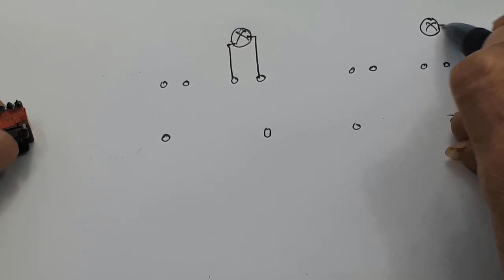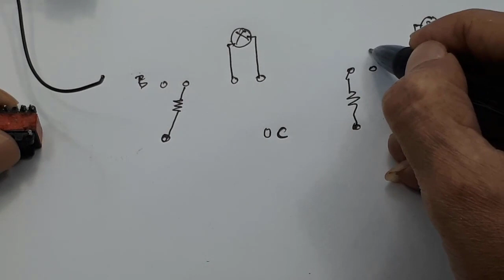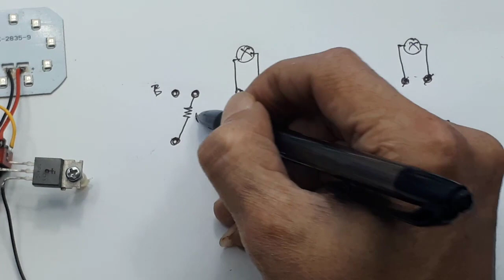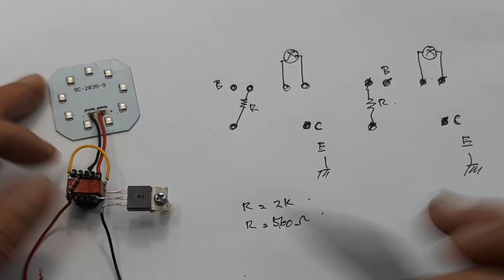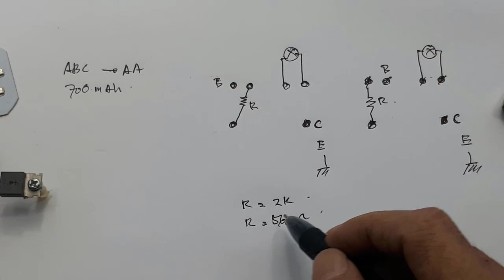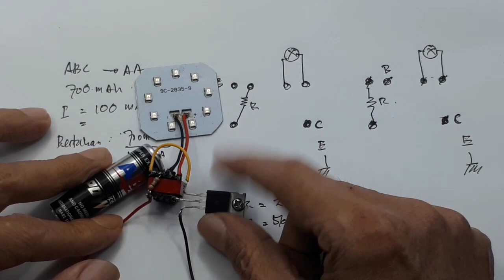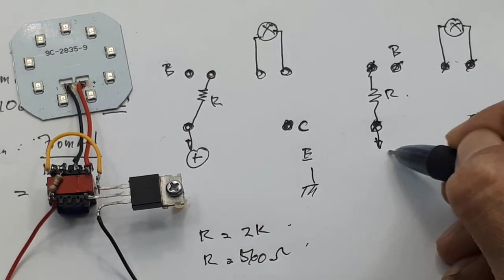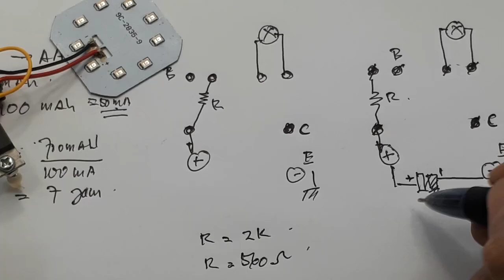Joule Thief 1,5-3V to 220V Mini Inverter Bulb Led Barang Bekas charger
joule thief joule thief 3.7 to 220v inverter mini mini inverter joule thief schematic joule thief dc to dc joule thief circuit joule thief 12v to 220v joule thief 12v TIP41 NPN  kelemahan joule thief
skema joule thief joule thief push pull fungsi joule thief rangkaian joule thief tahan lama
Video ini menjelaskan secara rinci cara membuat joule thief dari trafo bekas charger

Apa yang dimaksud Joule Thief?
Salah satu aplikasi konsep diatas adalah rangkaian yang disebut Joule-thief. Sirkuit Joule-thief dikenal sebagai rangkaian transistor pemblokiran sederhana yang bekerja sebagai pencuri energi yang bisa menghasilkan energi listrik besar dengan sumber energi sangat kecil.

Tujuan Joule thief, adalah sebagai pengganti nyala lilin bila mati lampu

Tegangan Input pada joule thief
Sebetulnya joule thief tegangan input cukup sebesar 1,5V, bila lebih dari itu bukan joule thief namanya tapi inverter

Bila kalian gagal , coba lihat video ini :
Joule thief mini inverter 1,5V to 220V  - Joule thief 2 cara sederhana

Apa yang dimaksud dengan Joule Thief?

Joule Thief atau biasa disingkat dengan JT merupakan sebuah rangkaian elektronik yang dapat menyalakan sebuah lampu LED dengan input yang bertegangan rendah dengan waktu relatif lama dari waktu menyala aslinya (tanpa rangkaian JT). Mengapa dinamakan Joule Thief atau pencuri Energi?

Joule Thief Penguat Tegangan Hemat Energi untuk Lampu Emergency. Pernah melihat cara kerja lampu bohlam mergency? Atau melihat lampu TL yang hanya dinyalakan dengan sebuah baterai? Jika kita amati terdapat rangkaian elektronik diantaranya, rangkaian itu biasanya sering disebut Joule Thief.

Joule Thief (Pencuri Energi) adalah penguat tegangan osilasi diri minimalis yang kecil, berbiaya rendah, dan mudah dibuat, biasanya digunakan untuk menggerakkan beban kecil misalnya lampu led atau dinamo DC. Sirkuit ini juga dikenal dengan nama lain seperti blocking oscillator, joule ringer, vampire torch.
Apa saja komponen Joule Thief?
Komponen utama dari joule thief ini adalah transistor dan induktor, transistor dan induktor bekerja sama akan menghasilkan osilasi. Fungsi utama transistor adalah sebagai penguat sinyal dan switch (saklar). Pada rangkaian Joule Thief, transistor berfungsi sebagai pengontrol arus listrik.

00:00 Radal05
00:15 Joule thief TIP41
00:45 Pin TIP45
02:19 Skematik sebenarnya
04:20 Check trafo
05:00 Menentukan nilai R
05:40 Menghitung lama pemakaian
07:10 Tujuan Joule thief
09:00 Penambahan Kapasitor